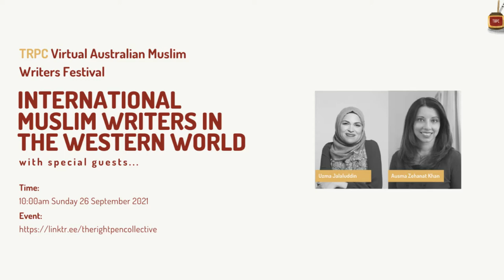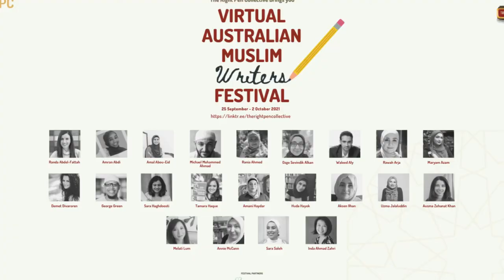Virtual Australian Muslim Writers Fest 2021: International. Uzma Jalaluddin & Ausma Zehanat Khan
Authors Uzma Jalaluddin and Ausma Zehanat Khan talk to Annie McCann about their their experiences in publishing their books.

 Ausma Zehanat Khan is the author of The Unquiet Dead, published by St. Martin's Press/Minotaur Books, and winner of the Barry Award, the Arthur Ellis Award and the Romantic Times Reviewers Choice Award for Best First Novel. Works in her critically acclaimed Esa Khattak/Rachel Getty mystery series include The Language of Secrets, A Death in Sarajevo, Among the Ruins, and A Dangerous Crossing. In A Deadly Divide, the fifth and latest book in the series, Detectives Khattak and Getty investigate a mosque shooting in Quebec, and explore the after-effects of a rising tide of Islamophobia in both the province and the nation. The Khattak/Getty series has been optioned for television by Lionsgate.

 Uzma Jalaluddin grew up in a diverse suburb of Toronto, but her favourite place in the world is the nearest bookstore or library. Her debut novel, AYESHA AT LAST (2018), is a retelling of Pride and Prejudice set in the Toronto Muslim community. The novel was a Goodreads Choice Award Finalist, featured on The Today Show, and was a Cosmopolitan UK Book of the Year and Publisher’s Weekly Best Book of 2019. AYESHA AT LAST was optioned for film by Pascal Pictures and is currently in development.
Her second novel, HANA KHAN CARRIES ON (2021) was an instant Canadian bestseller. The novel is a reimagining of ‘You’ve Got Mail’ set in rival halal restaurants. HANA KHAN CARRIES ON has been optioned for film by Amazon Studios and Mindy Kaling.
Uzma also writes a culture and parenting column for The Toronto Star, and has written for The Atlantic. She lives near Toronto, Canada, with her husband and two sons, where she also teaches high school.